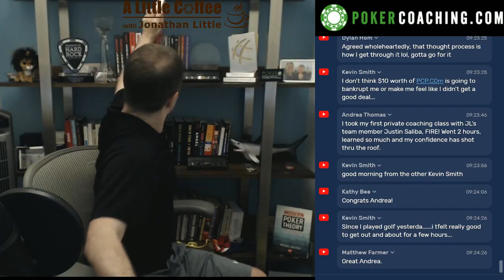Stick to a Schedule - A Little Coffee with Jonathan Little